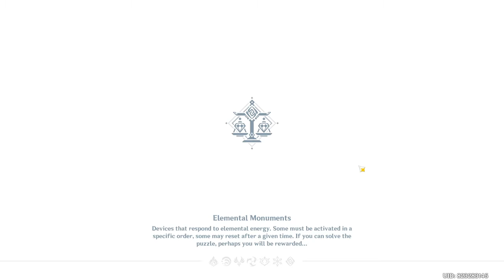Little Chef on a Hunt Xiangling - Genshin Impact